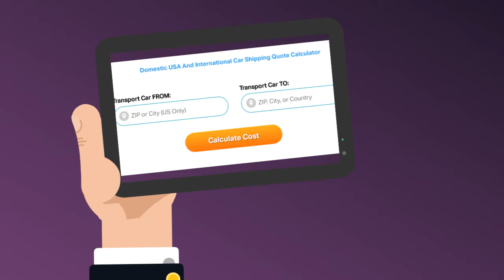Auto Shipping Rates Makawao, Hawaii | Cost To Ship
A-1 Auto Transport has over 30 years of experience transporting ATV, motorbike, classic, heavy machinery, military, exotic in and out of Makawao, Hawaii. We offer international and domestic shipping services to and from Makawao, Hawaii. We are proud to offer the easiest booking system with the most affordable prices in the transport industry.